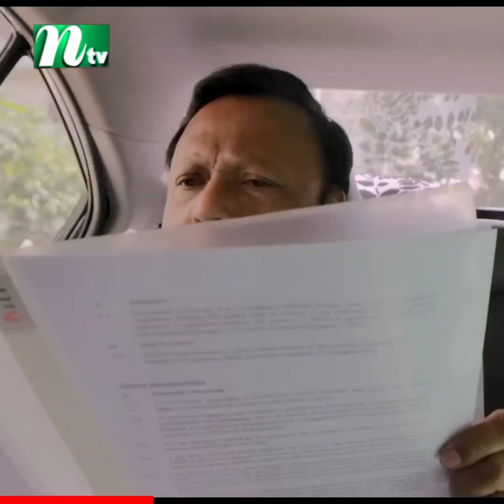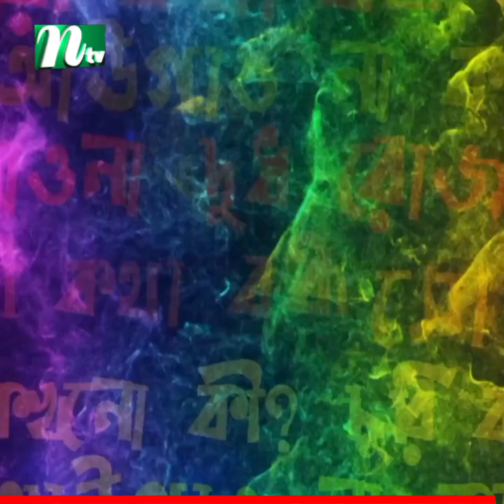ফারুককে ন্যাচারাল অভিনয় করতে বললেন মোশাররফ!